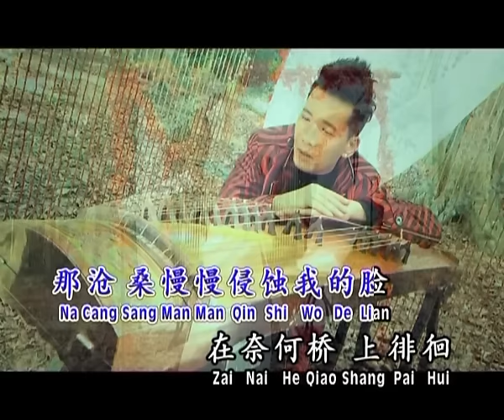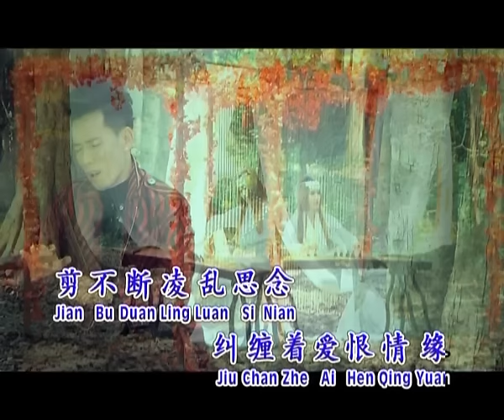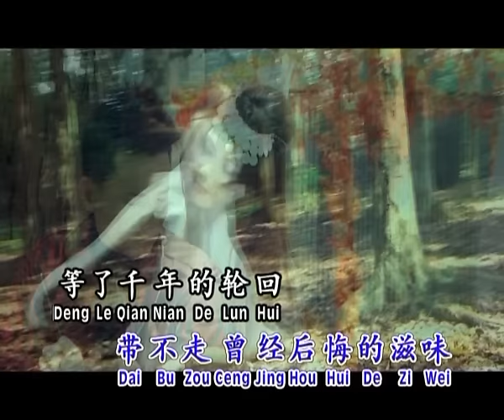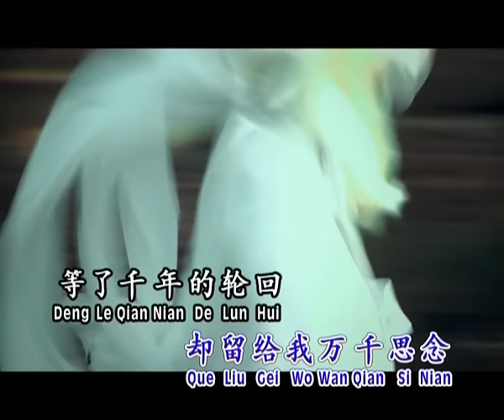罗志聪Andy Law - 天王经典名曲II【千年的思念】（原创新歌）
千年的思念（原创新歌） 词:纪德喜  曲:郑国亮

我早已忘了眼泪，会带来了心碎，那沧桑慢慢侵蚀我的脸，在奈何桥上徘徊，桥下流水像眼泪，带不走曾经后悔的滋味，等了千年的轮回，耗尽万年的修为，只想见你一面，诉一诉思念的考验，等了千年的轮回，耗尽万年的修为，剪不断凌乱思念，纠缠着爱恨情缘，我们到底有没有缘， 爱到深处才沦陷，怎么你给了爱恋，却留给我万千思念。